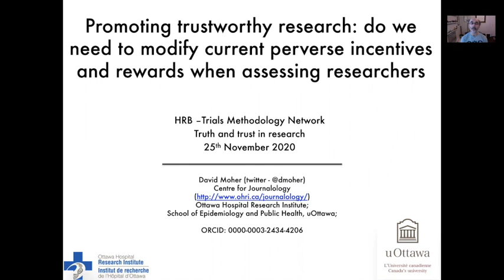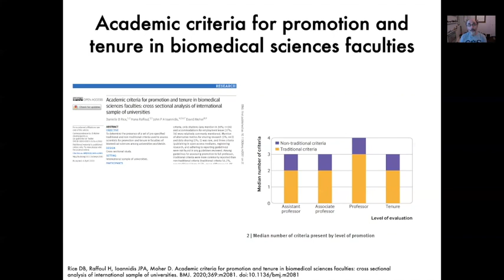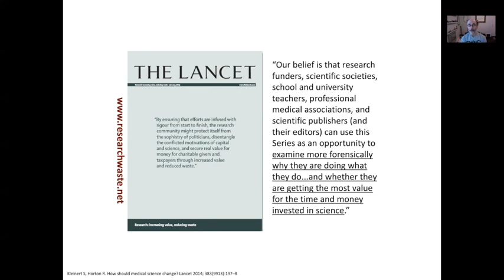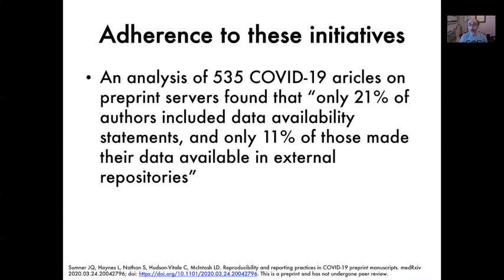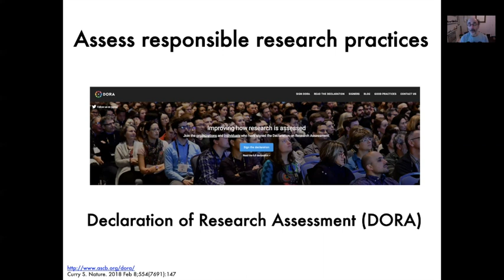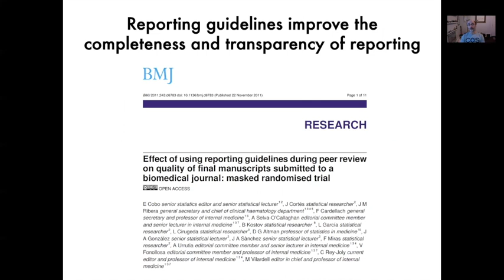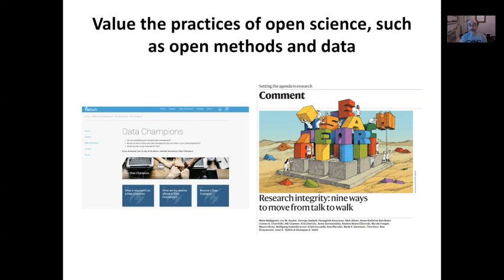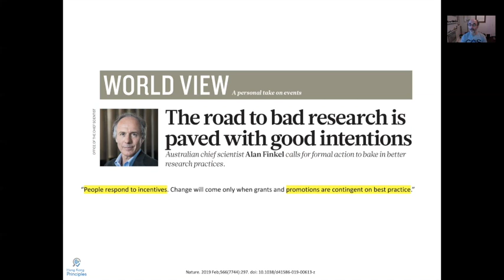HRBConf2020 Dr David Moher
Dr David Moher 'Promoting trustworthy research: do we need to modify current perverse incentives and rewards when assessing researchers?'